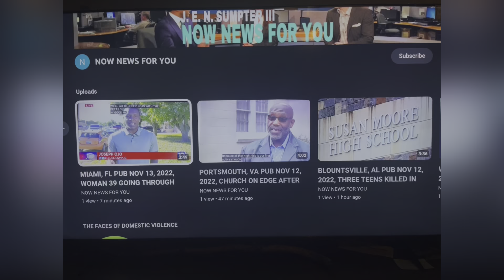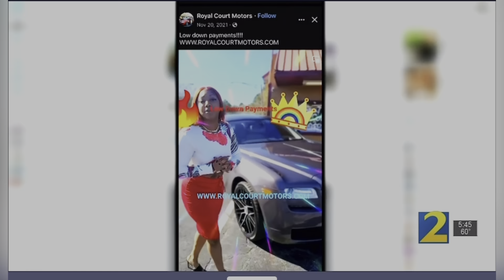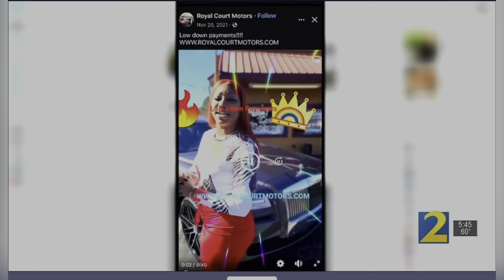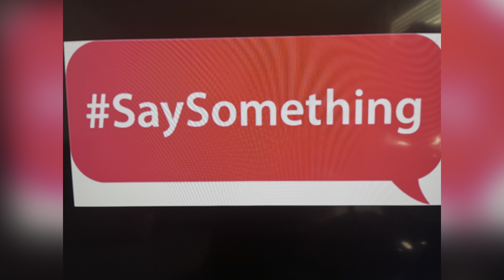SNELLVILLE GA DEC 9 2022 COURTNEY OWENS 34 EMPLOYEE KILLED BY MASKED MAN AT GWINNETT CAR DEALERSHIP!